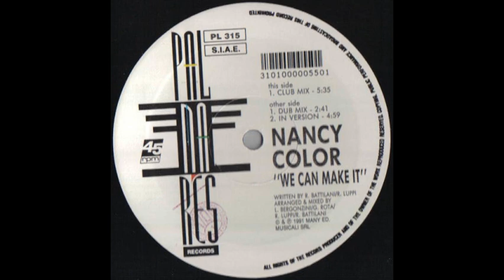Nancy Color We Can Make It Club Version